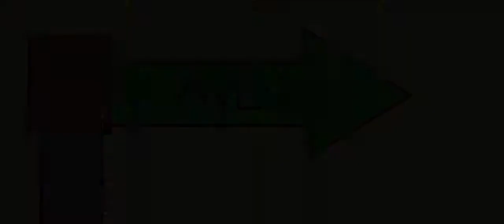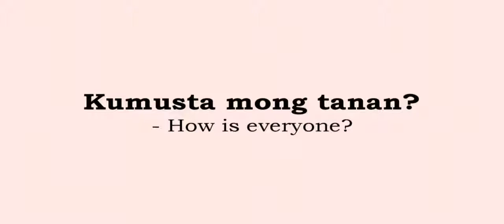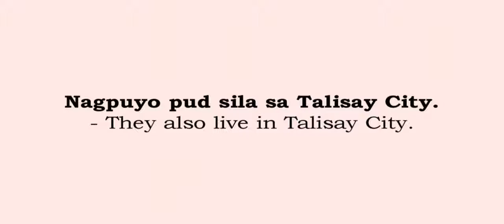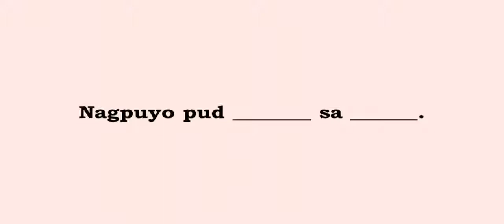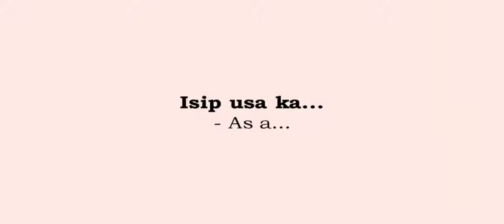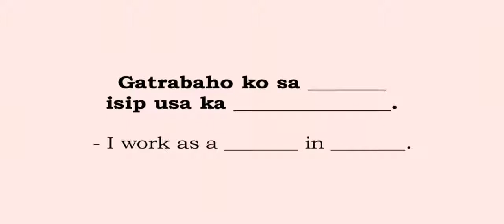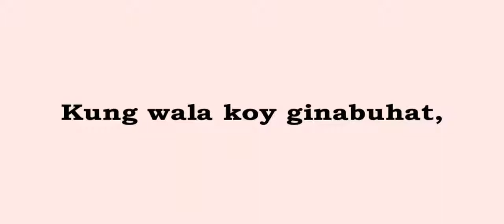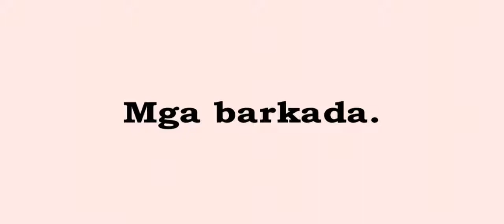V-Avenue (Let's Speak Visayan) Mag Binisaya Ta Vol.1 episode 5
Wanna learn how to speak Cebuano Visayan?

V-Avenue (Visayan Avenue) Mag Binisaya Ta episode 5.
Hosted by Kier Carlos and Michelle Echavez.